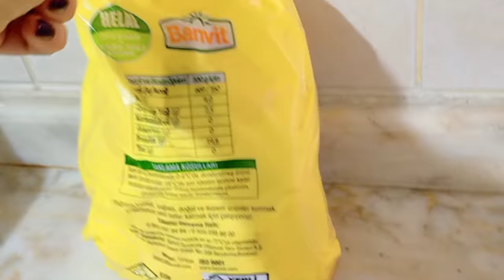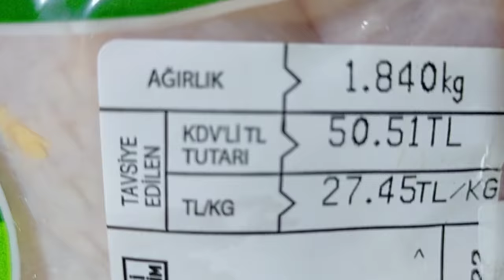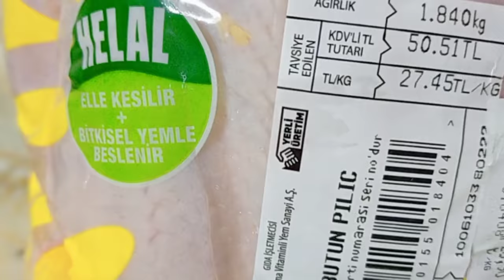Я ухожу с Ютуба....на время, беру перерыв! Любимых подписчиков приглашаю в инстаграм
Я ухожу с ютуба на время, но не навсегда. Беру перерыв, так как исчерпала себя здесь.